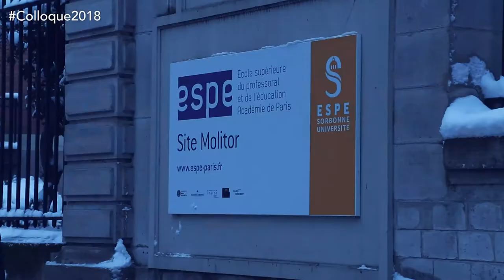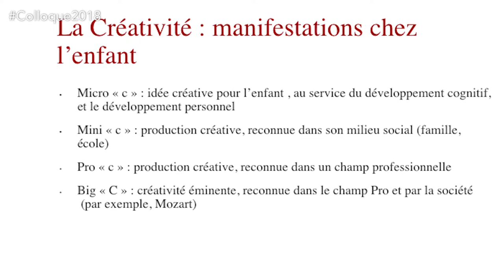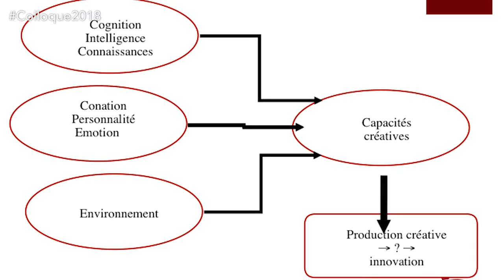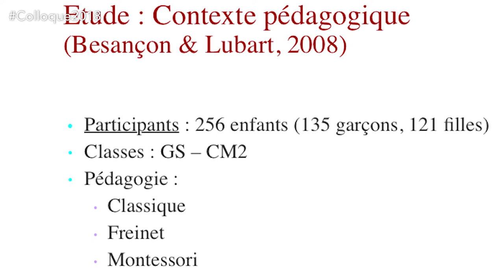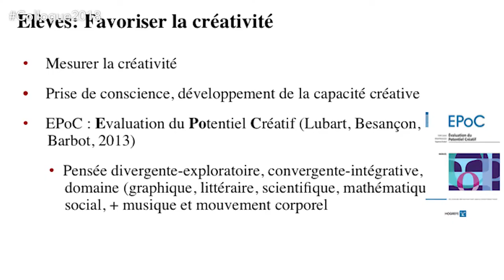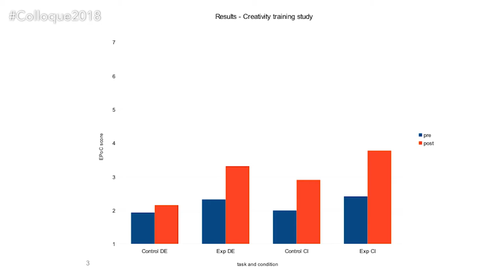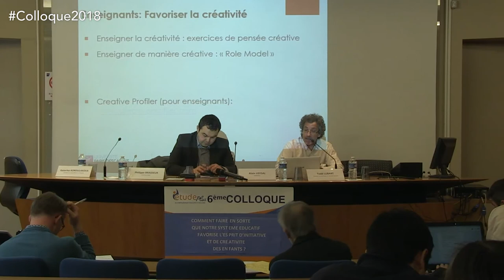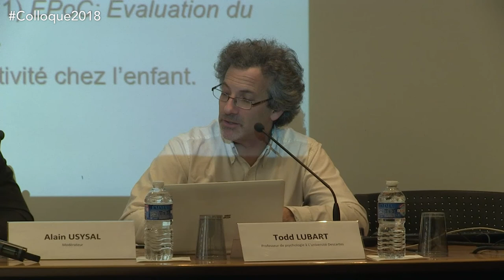TODD LUBART Colloque 2018 comment faire en sorte que notre système éducatif favorise l’esprit d’ini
TODD LUBART Colloque 2018- comment faire en sorte que notre système éducatif favorise l’esprit d’initiative et de créativité des enfants